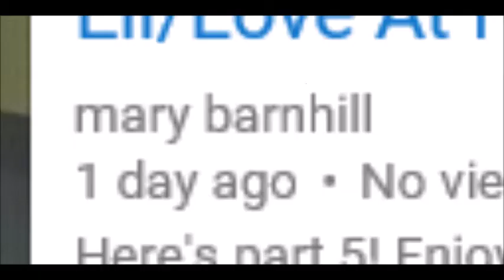My Reaction When My Video Gets Stolen/My Warning To Mary Barnhill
This bitch slut whore just stole my fifth part video of my finished spoof Hotel Transylvania (CTHF Style) without letting me know! First, Rascal Entertainments' Frozen trailer got stolen by that idiotic dude & now my video gets stolen by this bitchy fucked up lowlife whore! Please report & ban & a warning video out of her cause she is getting on my fucking nerves!